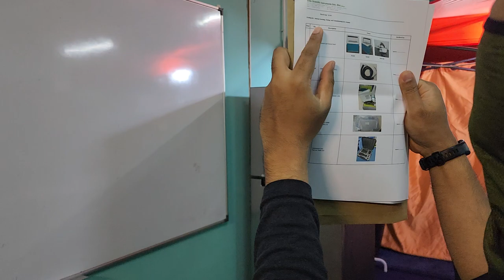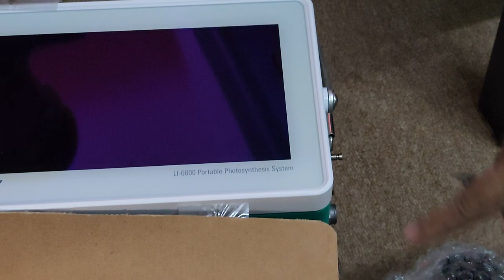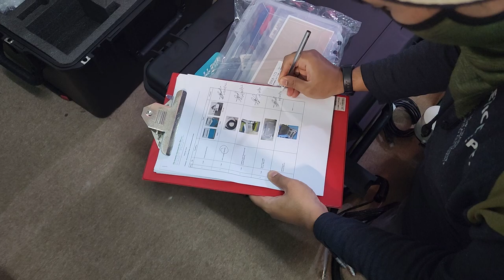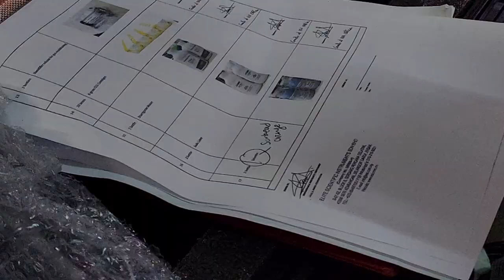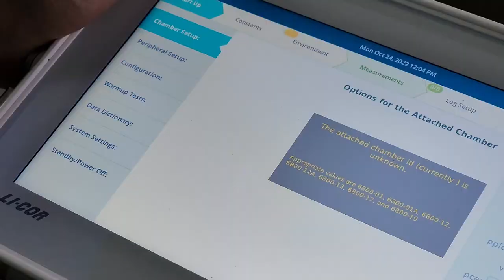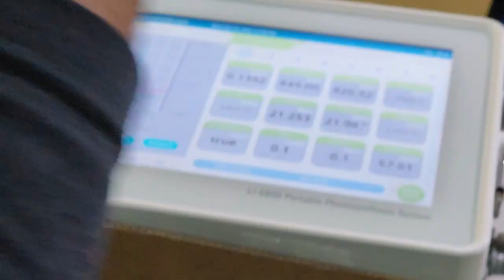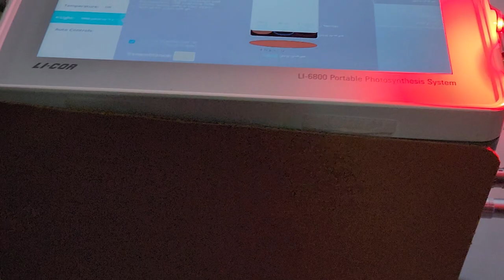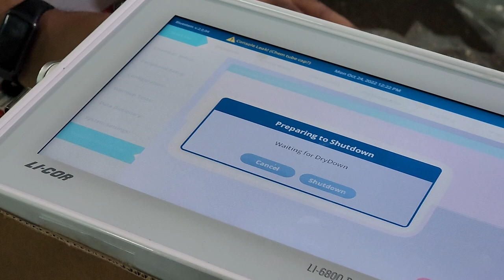Review Unboxing Therapy: LICOR LI-6800 Portable Photosynthesis System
Baru-Baru Sampai
Mesin Mengukur Proses Fotosintesis Tumbuhan
Spec paling tinggi (Photosynthesis system + Fluorochamber)

Memastikan alat yang diterima adalah betul, cukup, mengikut spesifikasi dan berfungsi baik sebelum diserahkan kepada client

Alat datang dengan 2 biji beg keras.
Beg 1- Alat Fotosintesis dan komponennya
Beg 2- Aksesori tambahan, bahan pakai habis (consumables), quick repair kit